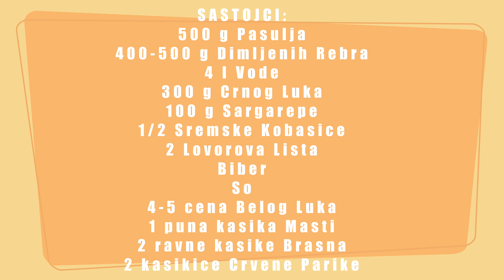Corbast pasulj - prste da polizes_Beans soup_ CooKing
Pasulj se smatra hranom za  siromašne, ali nama je jedan od omiljenih jela. Pored toga što je zdrav, prepun proteina, čisti organizam, veoma je ukusan.

SASTOJCI:
500 g Pasulja
400-500 g Dimljenih Rebra
4 l Vode
300 g Crnog Luka
100 g Sargarepe
1/2 Sremske Kobasice
2 Lovorova Lista
Biber
So
4-5 cena Belog Luka
1 puna kasika Masti
2 ravne kasike Brasna
2 kasikice mlevene Crvene Parike